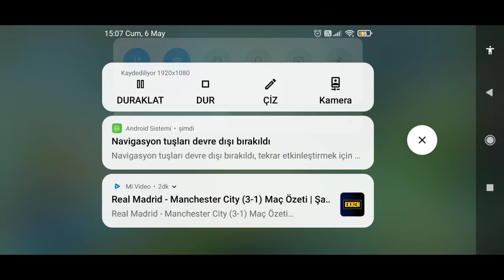SİNİRDEN CAMDAN AŞAĞI ATLADIM !?!? / MOBİLE LEGENDS